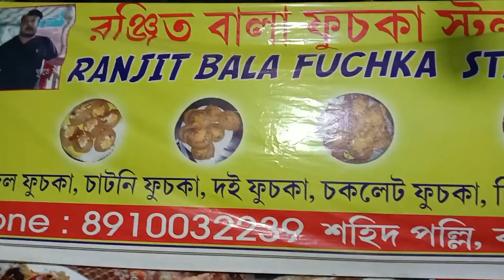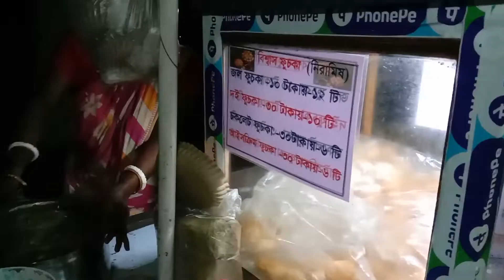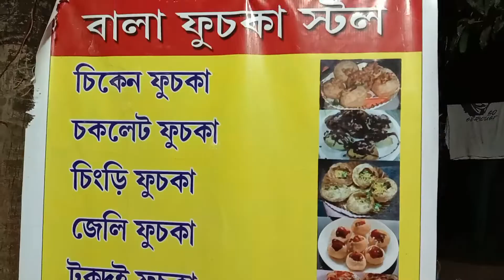ফুচকা গ্রাম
Sahid Pally is situated at Halisahar (Kanchra Para) which is known as FUCHKA GRAM
this place is popular for it's uniqueness, where you can find many variant of FUCHKA like Jol fuchka, Doi fuchka, Chocolate fuchka, Ice cream fuchka, Prawn fuchka, Chicken fuchka and many more which is comparatively chipper than any where else.
also you may visit  Maa Kali Temple over there  and float on bots river near the temple, if you find the video helpful don't forget to like and share with your friends and family.

Other videos on my channel which may help you to guide on your next trip